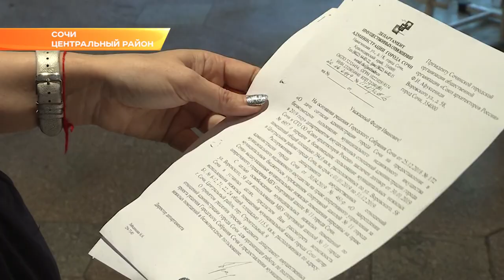Сочинские архитекторы останутся в своем "Доме". Новости Сочи Эфкате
Восстановление Кавказской Ривьеры и проблема переселения Дома Архитекторов. Эти и другие вопросы сочинцы задали депутату Государственной Думы Константину Затулину. Накануне он провел индивидуальные встречи с жителями курорта.